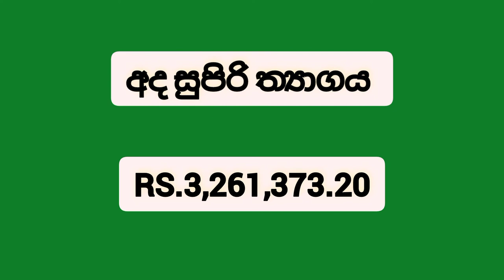Lottery Result |DLB and NLB ලොතරැයි දිනුම් අංක 2022.06.15| Lottery Result Sri Lanka | lotharai dinum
mahajana samaptha
lagna wasanawa govisetha
sanwardana wasanawa
mega power
jathika sampatha
super ball
ada kotipathi
jayoda
supiri wasana
kotipathi kapruka

කෝටිපති කප්රුක
මහජන සම්පත
ලග්න වාසනාව
අද කෝටිපති
ජාතික සම්පත
සංවර්දන වාසනාව
ජයෝද
ගොවිසෙත
සුපිරි වාසනා සම්පත
මෙගා පවර්
 සසිරි